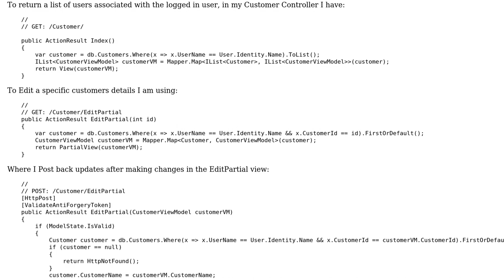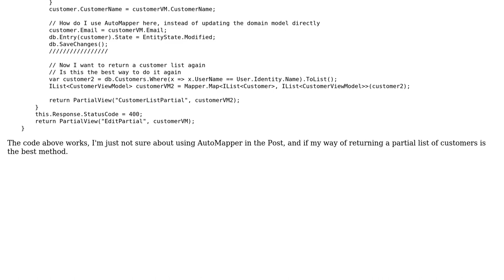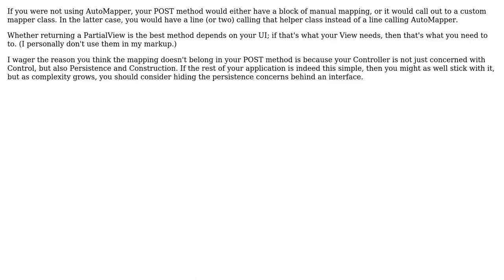Using AutoMapper in ASP.Net MVC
With thanks & praise to God, and with thanks to the many people who have made this project possible! | Content (except music & images) licensed under CC BY-SA | Music | Images & others | With thanks to user svick user Mark Tait user Facio Ratio and the Stack Exchange Network Trademarks are property of their respective owners. You are responsible for your own actions.